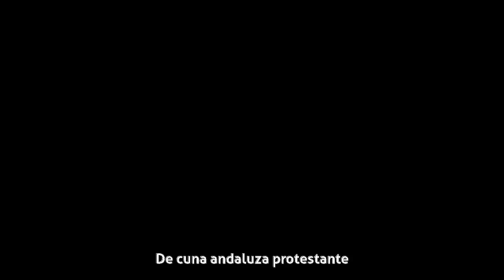Nilda Fernández - Biografía